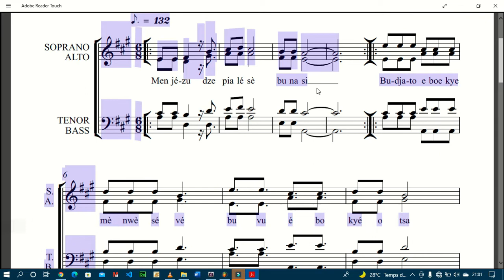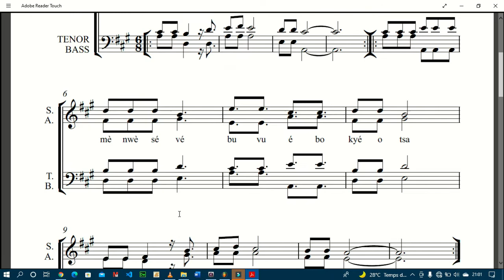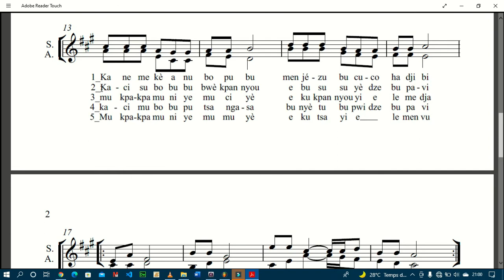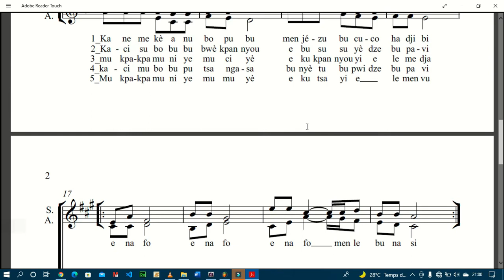PARTITION : MEN JEZU DZE PLAE TSE de Eugène Abokey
MEN JEZU DZE PLAE TSE
Lien de téléchargement de la partition

PSR E bientôt disponible

Rejoignez-nous pour plus de partition